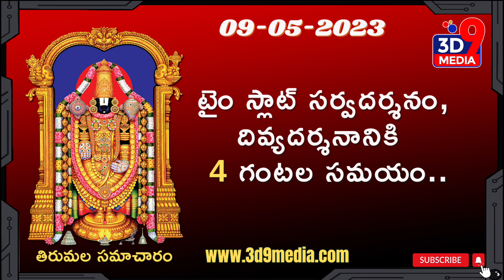తిరుమల సమాచారం 09-05-23 I 3D9MEDIA I Subscribe, Like & Share